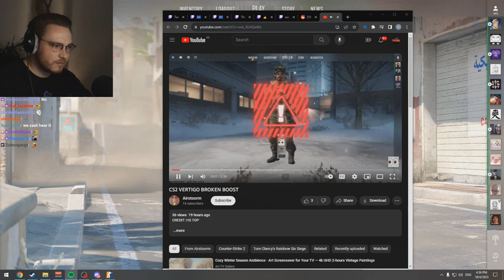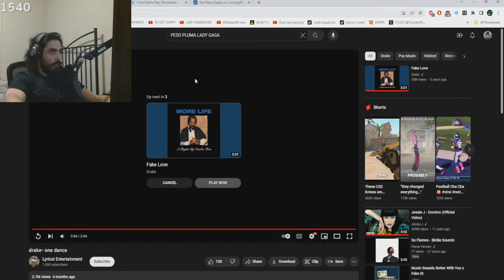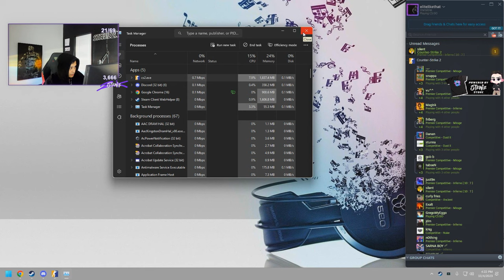Is CS2 Esports ready? Don't use these BUGS in your matches! - Daily CS2 Recap